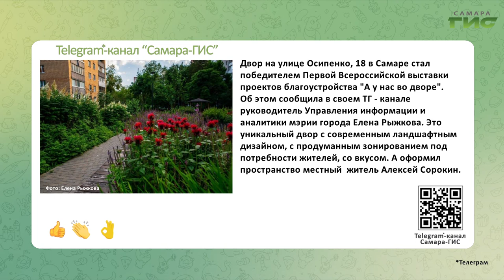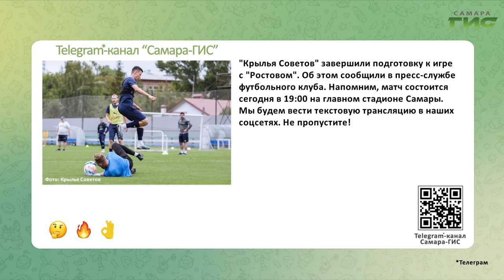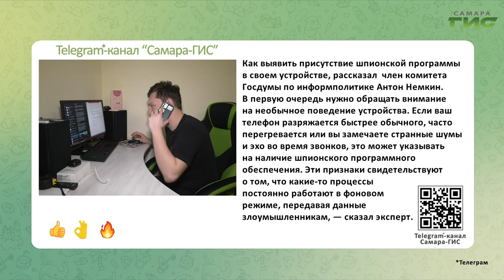Telegram-канал "Самара-ГИС": быстрые новости